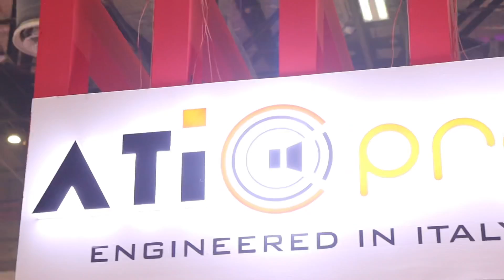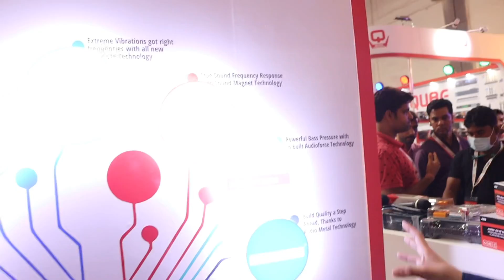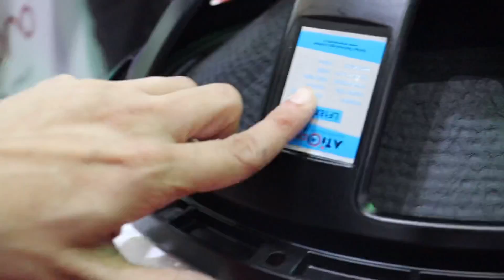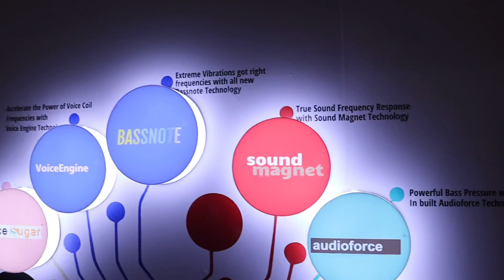😯Range of ATi Pro DJ Speakers, DJ Lights, Amplifiers at Indian DJ Expo by DJ Guruji🔥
Range of ATi Pro Speakers, Amplifiers, Lights at Indian DJ Expo 2022 | Technology Tree Concept